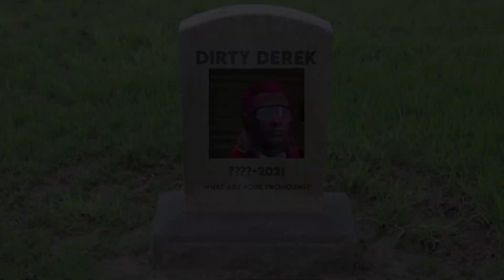I Kidnapped Someone In GTA RP...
Lewis Buchan (me) a very funny and handsome streamer (me) streamed GTA Roleplay on Grand Theft Auto V (FiveM) for the first time and this is how it went... enjoy.

See more of this on my Twitch, where I stream every Tuesday, Thursday and Sunday :)

Lewis Buchan, Lewis Buchan GTA, GTA RP, GTA RP Trolling, GTA RP Funny Moments